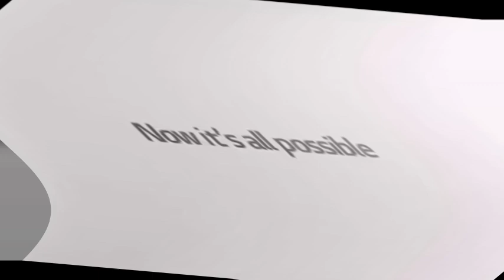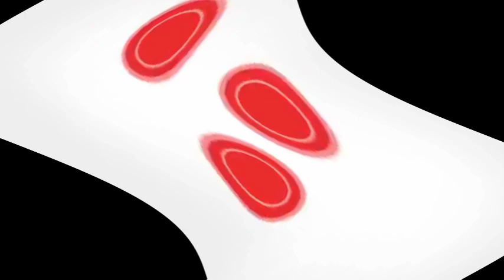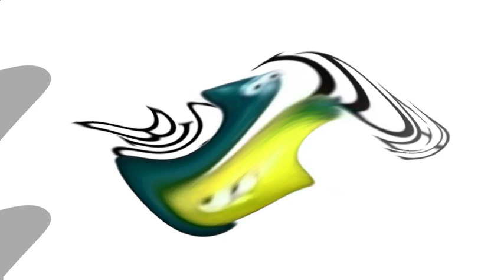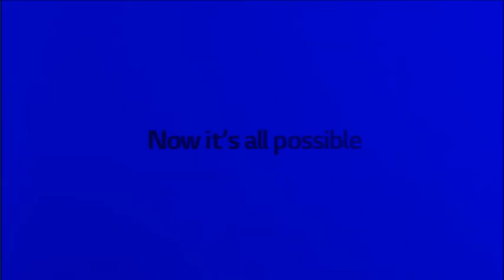Full Best Animation Logos Center Effects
Credit: @Super_sus.stayhalal

This is gonna take a long time to render in 480p using Vegas Pro. Bruh!